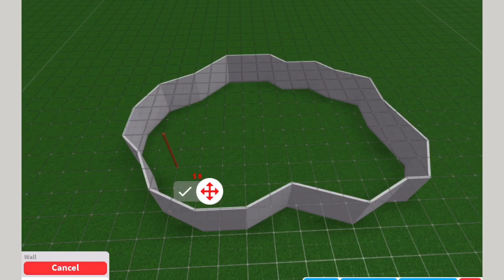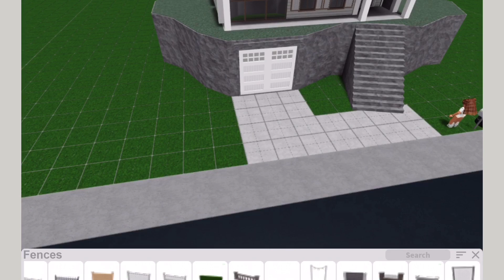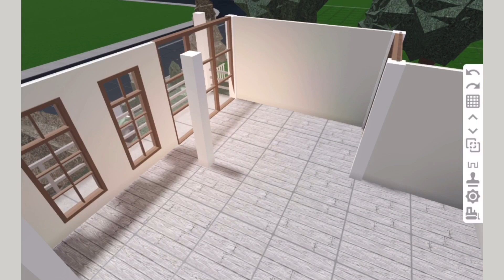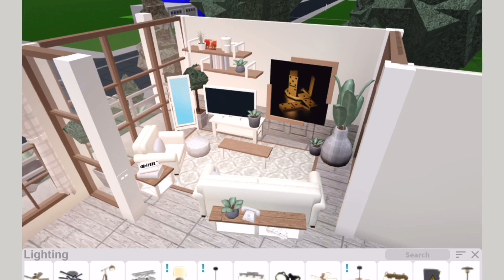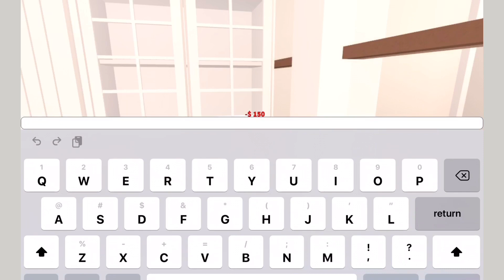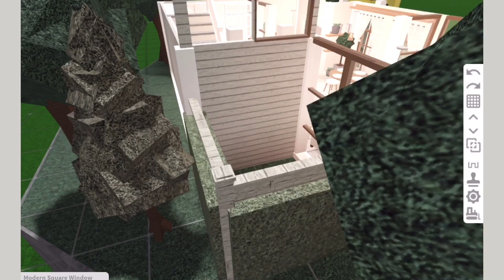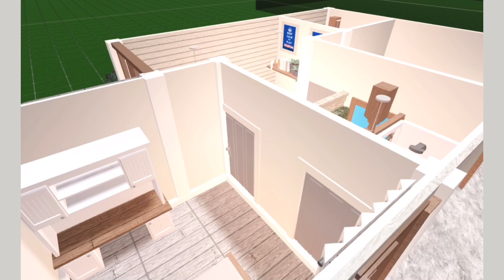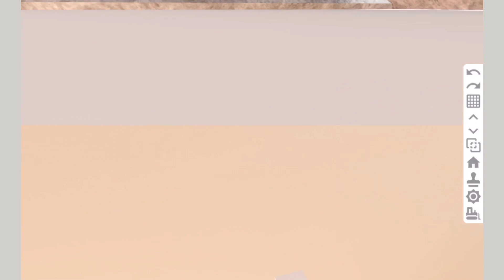Blush Hillside Family House 🌷 | Bloxburg Speedbuild (67k) | Luminto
Hello lovelies!!

*•̩̩͙✩•̩̩͙*˚{Open Me}˚*•̩̩͙✩•̩̩͙*˚

Hello, I want to thank you for over 1K views on my last video! I wasn’t expecting that- :)

*•̩̩͙✩•̩̩͙*˚{Build Information}˚*•̩̩͙✩•̩̩͙*˚
{Rooms} 2 Bedrooms 2 bathroom
{Total Price} 67k
{Gamepasses} Advanced Placement and multiple floors

*•̩̩͙✩•̩̩͙*˚{Questions}˚*•̩̩͙✩•̩̩͙*˚
1)Why is the video not so smooth?
Well it’s either the quality setting your on or- I edit out me typing (because I’m on iPad)
2)It’s to fast how do I slow it down?
You are able to slow the speed of the video down (3 dots in the corner of the video(mobile))
3)Can you add me as a friend?
Many people are asking me to friend them! As you are aware the limit is 200 but don’t worry, just follow me to join my games!!

*•̩̩͙✩•̩̩͙*˚{My Information}˚*•̩̩͙✩•̩̩͙*˚
Roblox user: Lumint0
(yes the end is a zero)
Discord server: Currently fixing xD

*•̩̩͙✩•̩̩͙*˚{My Content}˚*•̩̩͙✩•̩̩͙*˚
Speed builds
Bloxburg/roblox content
+more!

If your reading until here, thanks :)

Bye bye!